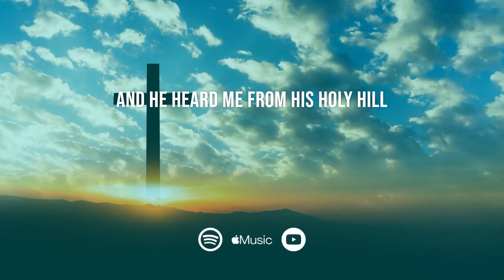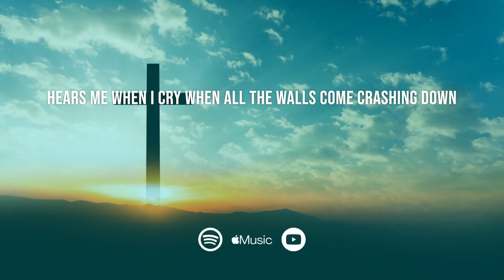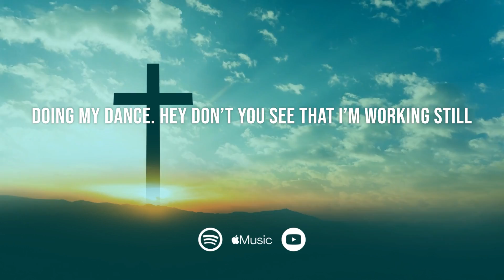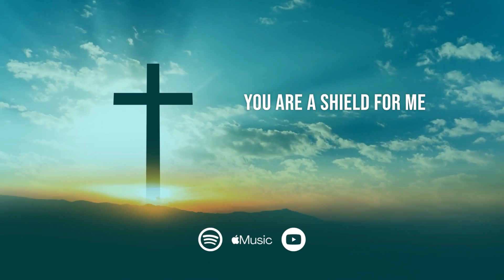even bkim - Shield (Psalm 3:3-4) Official Lyric Video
artist:  even bkim
song:  "Shield (Psam 3:3-4)"
album:  Treasure in earthen vessels